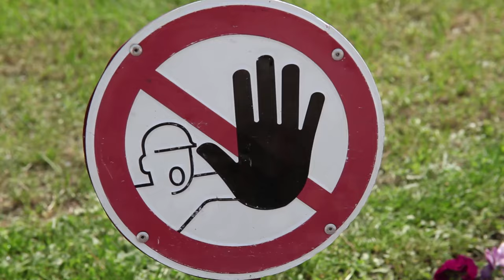Yelp München: Vee on Tour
Auf Entdeckungstour in München! Vee, Yelp's Community Managerin, zeigt euch verborgene Schmankerl der bayerischen Metropole. Ihr wollt mehr Geheimtipps? Yelpt los

Discover Munich! Vee, Yelp's Community Manager, is on her mission to explore Munich's hidden gems! Yelp connects you with the coolest places in town. Curious? Check it out